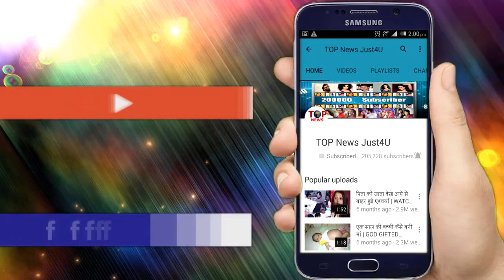YRKKH | 24 OCT 2018 | Latest Upcoming Twist | New Update | Star Plus Show